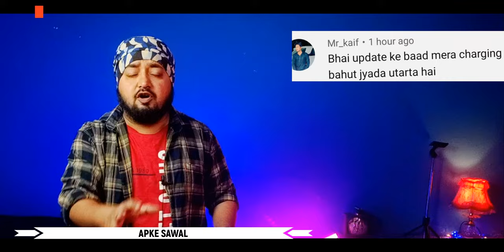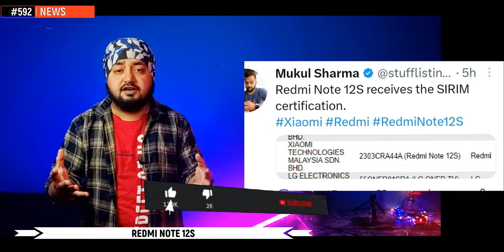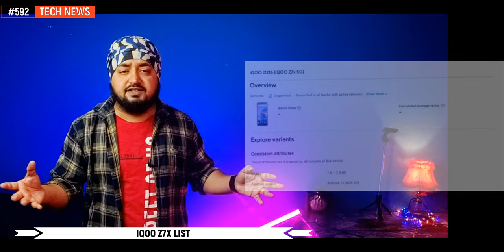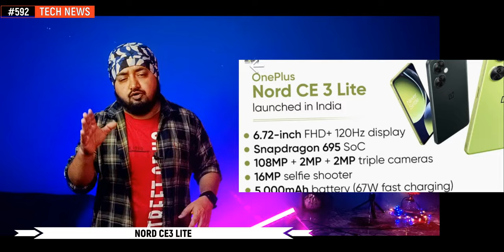Realme 10 pro plus new update a.26, Nord ce3 lite review, Lava blaze 2, Xiaomi 13 ultra spec, iOS 17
Hi

Timestamps :
00:00 cyber crime
00:13 world first cyber crime
00:36 mobile under 30000
00:44 poll
01:06 chatgpt
01:23 apple store india
01:34 iOS 17
01:54 Realme 10 pro plus battery drain fix
02:20 Xiaomi 13 ultra spec
02:54 Redmi note 12s
03:03 Realme 10 pro plus new update a26
03:17 samsung a24
03:34 samsung tab s9
04:01 vivo x fold 3
04:08 iqoo z7x india
04:20 iqoo neo 8 pro spec
04:40 moto edge 40
04:53 Nord ce3 lite review
05:23 tecno cammon 20pro
05:35 lava blaze 2